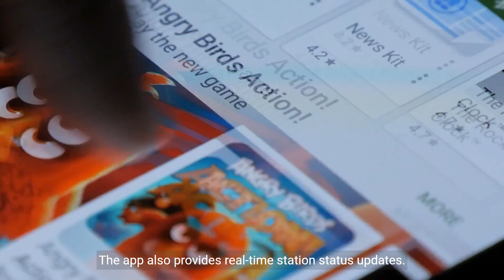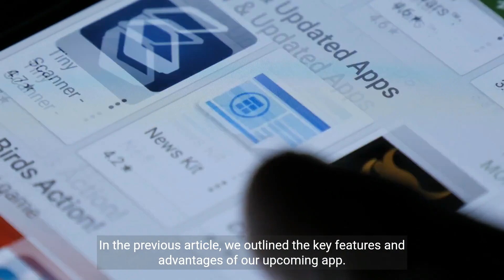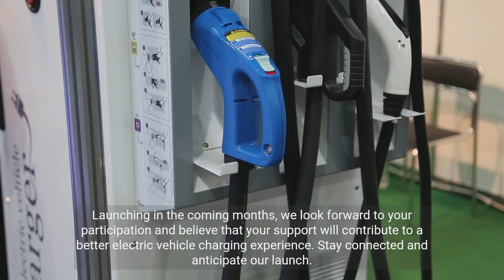充電無疆界：Line平臺上的充電樁革命